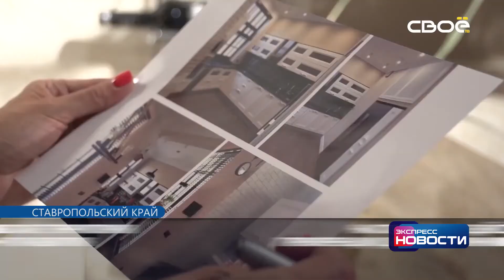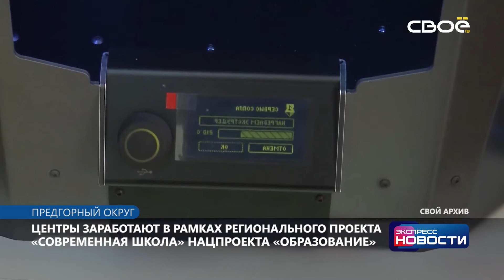Экспресс новости на Своём от 15 апреля 2021 г. 16:30